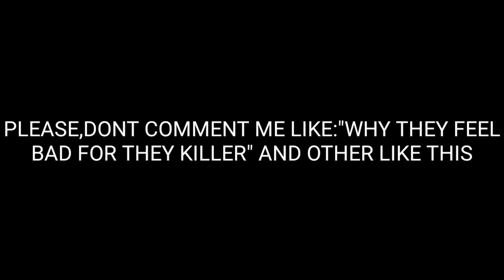Fnaf 1 and 2 react to Salvaged (by Edd Pilgrim)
well,its weird